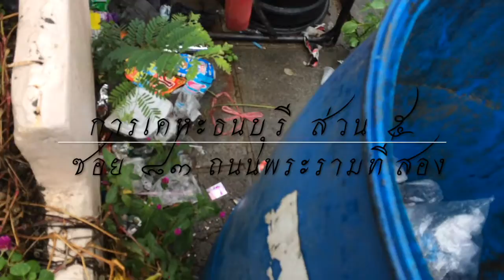หน้าบ้าน บ่ายวันที่ 16 ตุลาคม พ.ศ. 2559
คลิปนี้เป็นหน้าบ้านผมที่อนุญาติให้มีการตั้งถังขยะอย่างเสรีได้ แต่สภาพไม่มีการดูแล ทั้งๆ ที่อนุญาติให้ใช้เหมือนเป็นบ้านตัวเอง และไม่มีการควบคุมบังคับหรือไปต่อว่าแต่อย่างใด